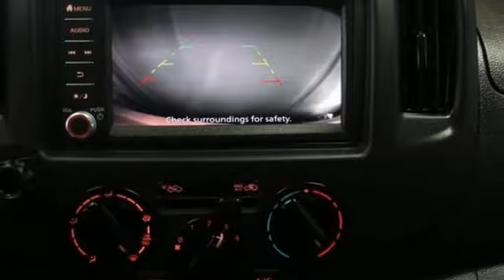Used 2020 Nissan NV200 Washington DC VA Woodbridge, VA P16871 - SOLD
Year: 2020
Make: Nissan
Model: NV200
Trim: S
Engine: 2.0L 4-Cylinder DOHC 16V
Transmission: CVT with Xtronic
Color: White
Interior: Grey
Mileage: 26760
Stock #: P16871
VIN: 3N6CM0KN2LK699975
Fresh Powder 2020 Nissan NV200 S FWD CVT with Xtronic 2.0L 4-Cylinder DOHC 16V NON-Smoker, HANDS-FREE BLUETOOTH, REAR-VIEW PARKING CAMERA.brbrAsk about our Special Rates this month! Recent Arrival! 24/26 City/Highway MPGbrbrbrCowles Nissan of Woodbridge has been family owned and operated for over 37 years!

Address:
14777 Jefferson David Hwy